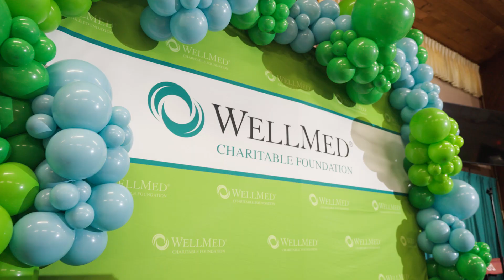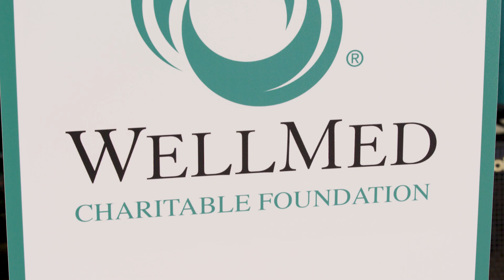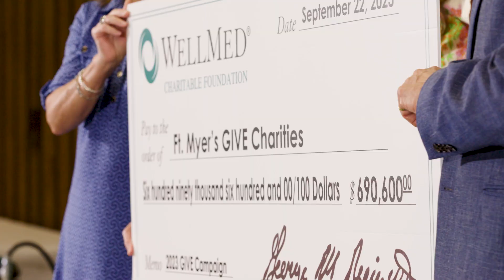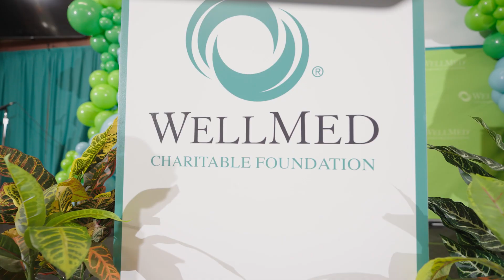Helping the community after Hurricane Ian | A year later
It's been over a year since Hurricane Ian hit. After the hurricane hit, the WellMed team was ready to help the community by handing out food, water and first aid. The WellMed Charitable Foundation showed their commitment by raising $690,600 in donations, which were directed toward local community organizations and employees affected by the hurricane. Though there is still work to be done, WellMed continues to stand as a shining beacon of hope and recovery for this hard-hit community.